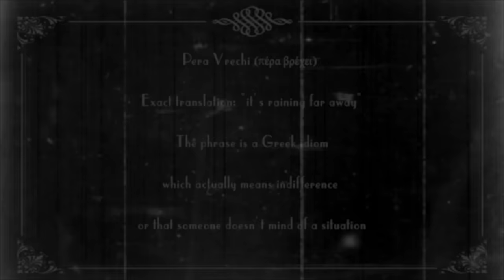Pera Vrechi - the Speakeasies' Swing Band! [Òbudai Nyár 2016 footage]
the Speakeasies' Swing Band! - Pera Vrechi

Footage from Òbudai Nyár 2016, Budapest, Hungary.

Filmed by Efharis Leontopoulou Nt.
Edited by Efharis Leontopoulou Nt. & Panos Karnoutsos

Recorded live at “Royal Alzheimer Hall” studio
by Titos Kariotakis, Christos Harbilas & Orestis Patsinakidis.
Mixed & mastered by Titos Kariotakis & Christos Harbilas.
Produced by the Speakeasies’ Swing Band!

Πέρα Βρέχει (Pera Vrechi) | Lyrics

Έξω βρέχει
κι ο κόσμος όλος τρέχει
τις τσάντες στα κεφάλια και παλτό

Κούρσες να κορνάρουν
και όλοι να φρικάρουν
κι η μόνη που χει κέφια είμαι 'γω

Όλα γύρω είναι θολά και γρίζα
πλημμυρισμένοι δρόμοι
κυνήγι μες στην πόλη
με φόντο το κρύο κι άψυχο μπετό

Τα νεύρα είναι στην πρίζα
κι όμως για εμένα
είναι ακόμα ένα
υπέροχο πρωινό

Τ'αμάξια να σε βρέχουν
και όλοι δεν αντέχουν
ψάχνουν πως να φύγουν άπο δω

Λεωφορεία δεν περνάνε
ταξί δεν σταματάνε